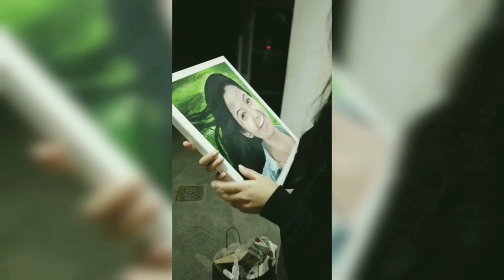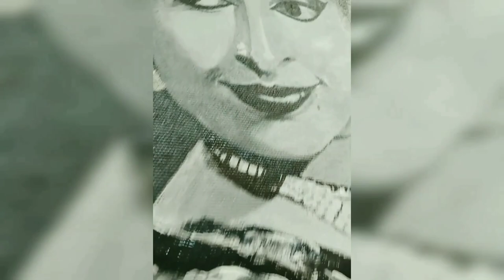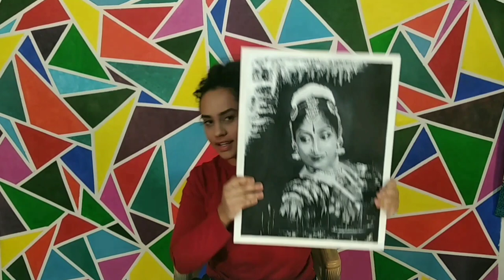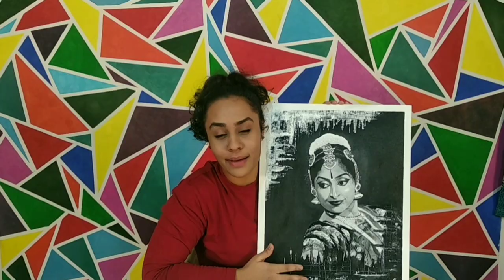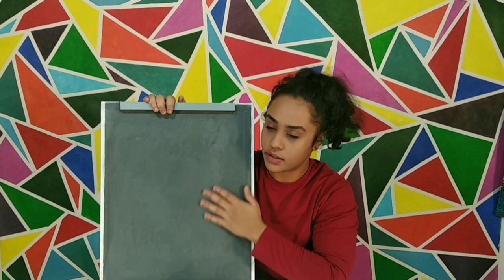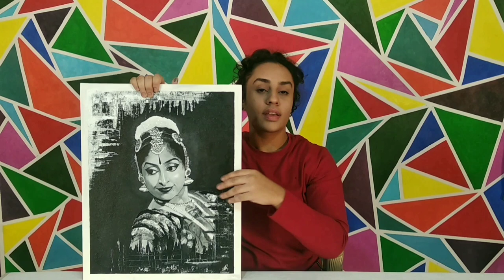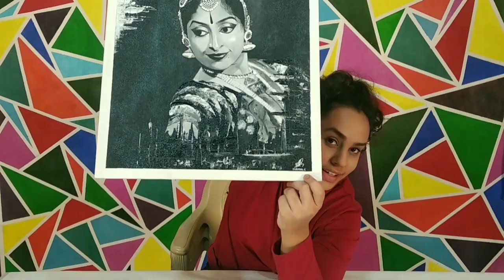Acrylic Potrait Paintings ll My first ever official YouTube video ll Get MAD with BHAVANA!!!!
Acrylic potrait paintings!
Also Mrs. Gowri Sagar on IG: @dancer_gowri_sagar